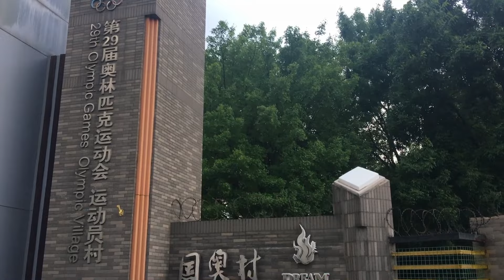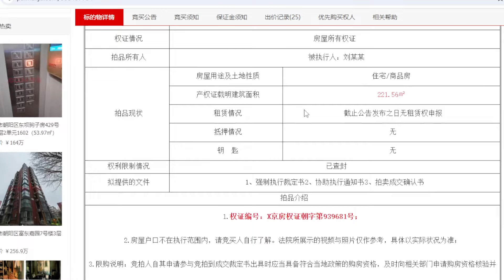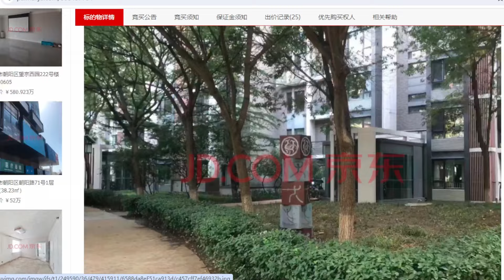北京房价真实情况，奥林匹克运动员村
国奥村是北京奥运会的运动员村，在鸟巢附近处在极佳位置。